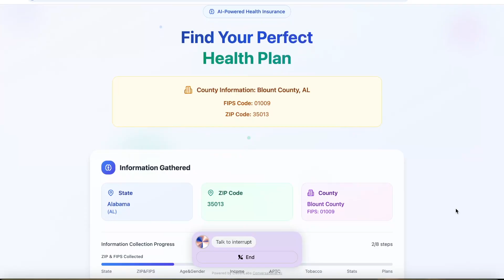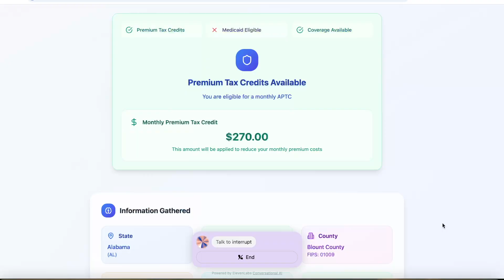HealthPlan AI - submission for Bolt.new Hackathon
My submission for the Bolt.new hackathon - an AI voice agent that helps users find suitable health insurance plans on the federal health insurance marketplace. Built with Bolt.new, ElevenLabs and Supabase